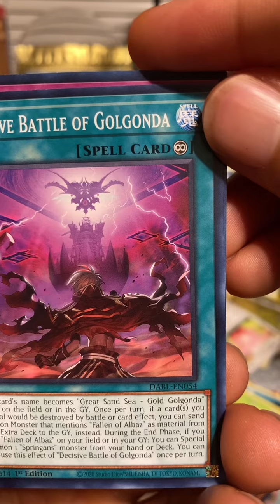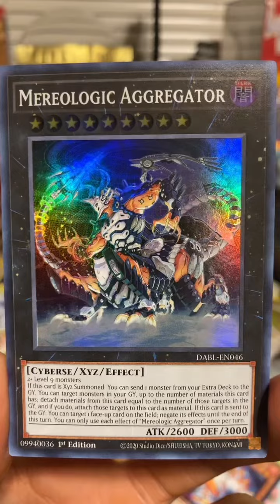Yugioh aint hittin